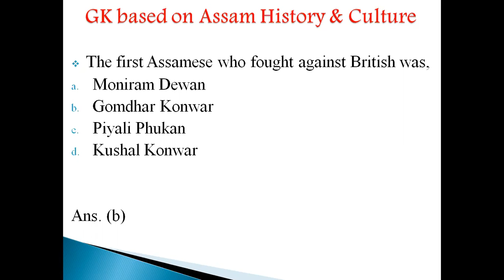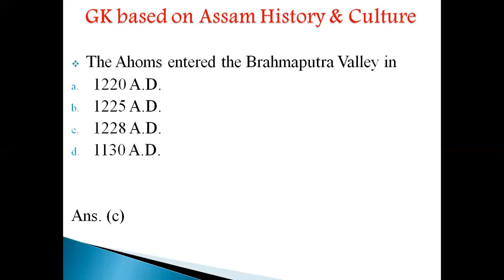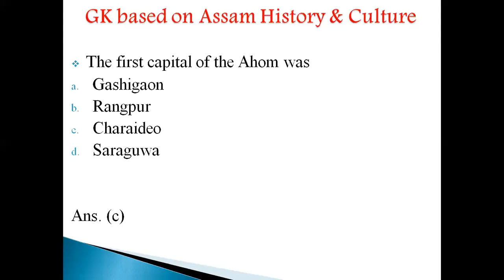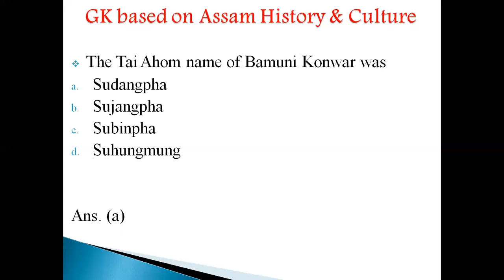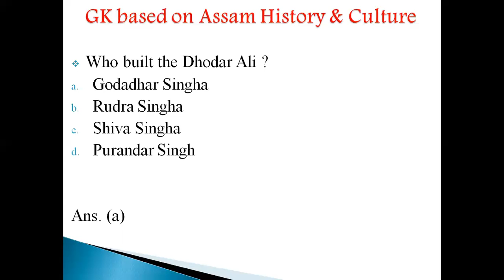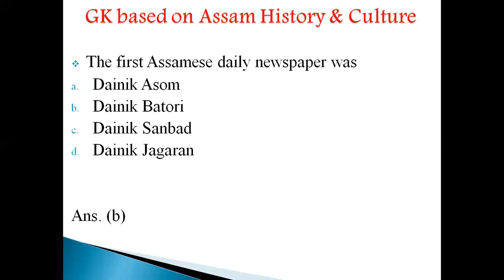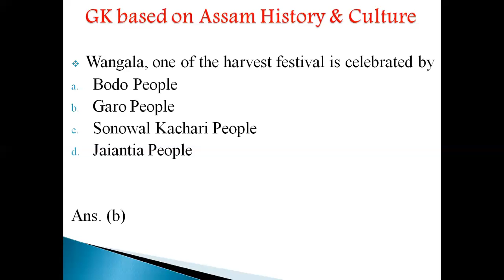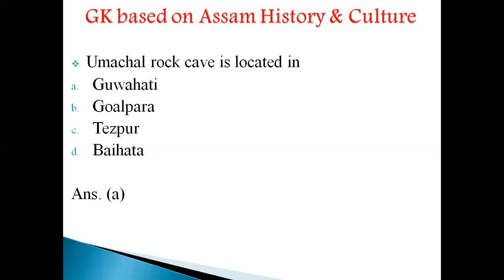History and culture of Assam for Assam Police Junior Assistant, Irrigation, SSC, Forester PART 5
Link for other GK videos